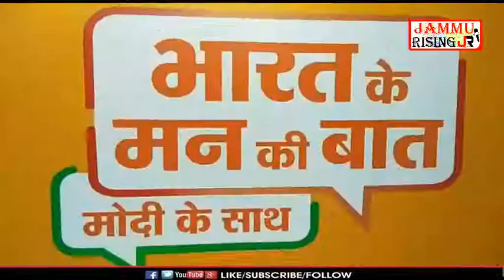Ravinder Raina launches Video-Rath "Sankalp Patra-Bharat Ke Mann Ki Baat Modi Ke Saath"